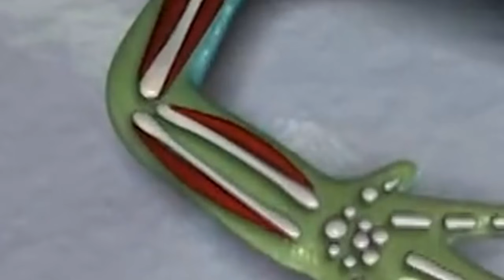ऐसा कैसे कर लेती है ये मछलियाँ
NEW CHANNEL